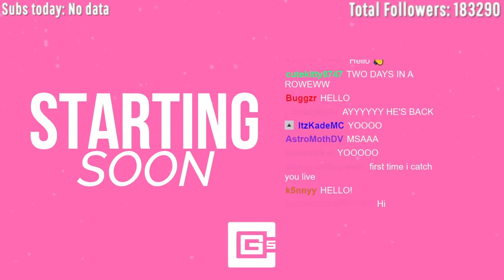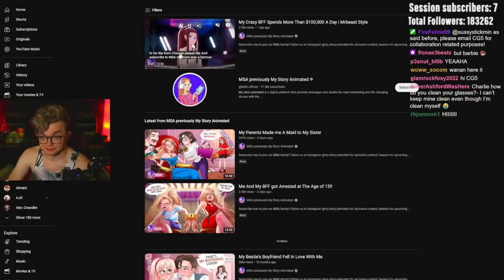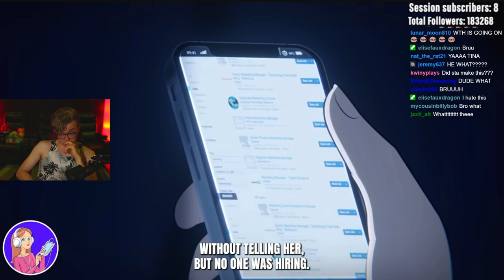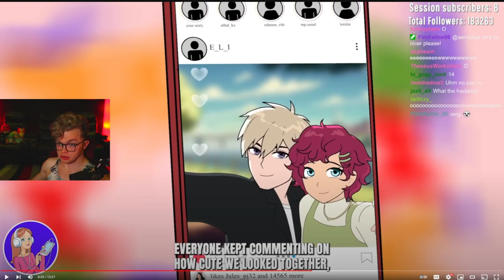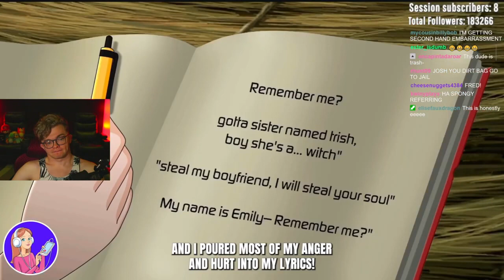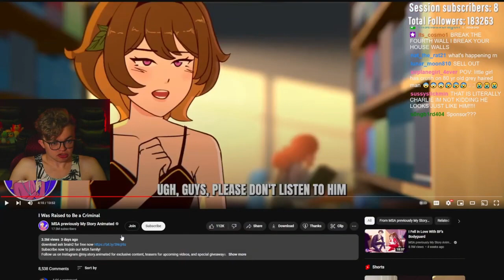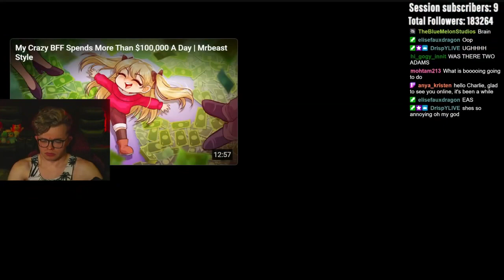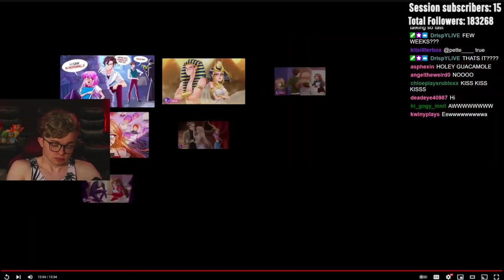Saturday Streaming With CG5! (Watching MSA!) (late)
So I couldn’t get this stream because my VOD downloader was having some issues. But! My friend EditinqCG5 helped out once again and got the stream! So definitely thank them for that! ❤️